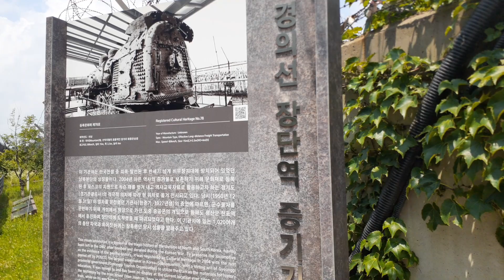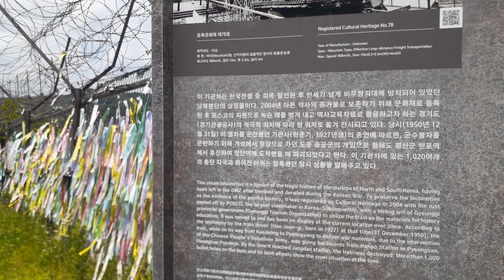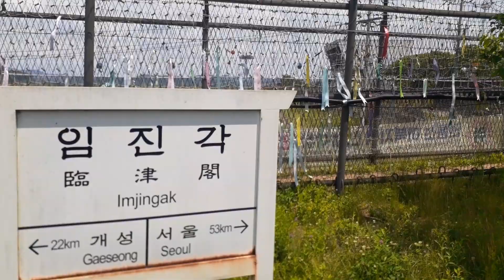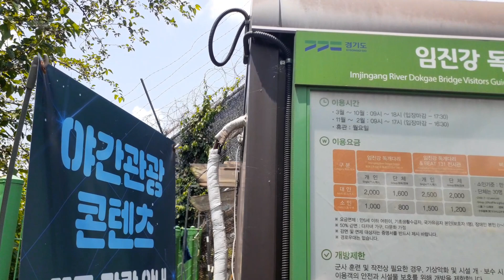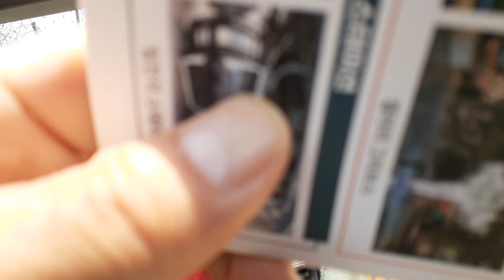[피터의 일상] 임진강 독개다리, 장단역 증기기관차(6/11)